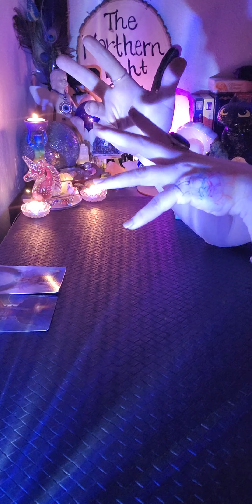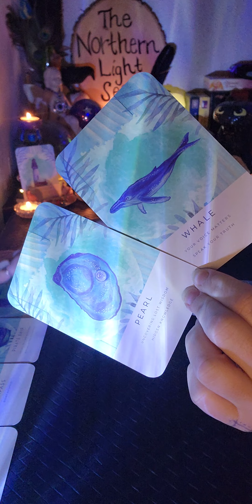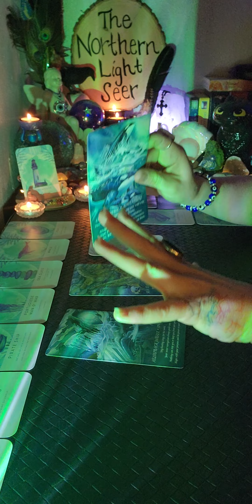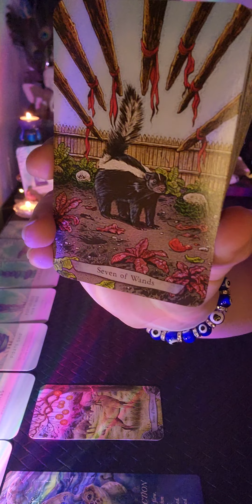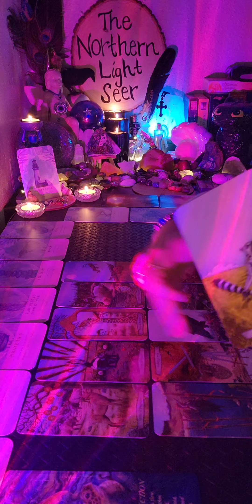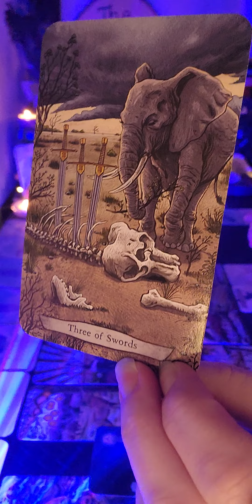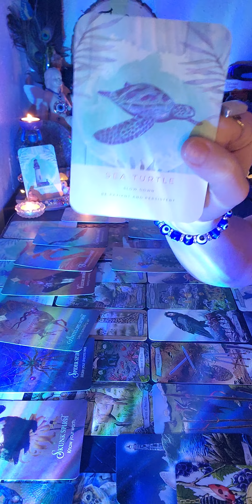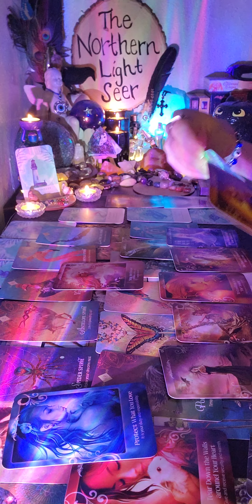🌊When the Seas get Rough, Be the Light! ⛵️☀️Set Sail on your New Adventure! BE BOLD!🌊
🤍Pre-recorded:
               $55.00 for 30 minutes
               $111.00 for one hour
🤍Face to Face Video Call
               $144.00 for 90 mins-2 hours
🤍Payments and can be deposited to:
$thenorthernlightseer
🤍No Refunds!

❤️Join us over at The NLS Soul Tribe for exclusive content!
💚Tier 1: Tarot Teacher! Want to learn how to read Tarot?
💛Tier 2: Extended Readings
❤️Tier 3: Tarot After Dark Readings 🔞
Hit the JOIN button or click the link here! 👇👇👇

🩷These readings do not take the place of a Physician, Licensed Therapist or Legal Advice!
🩵Please use your own discretion and discernment when viewing these readings to CONFIRM what you already know!
💛I do own own any Copyrighted material in these readings!

🙏🩷ETSY WISHLIST🩷🙏